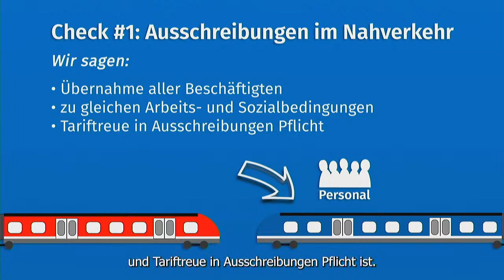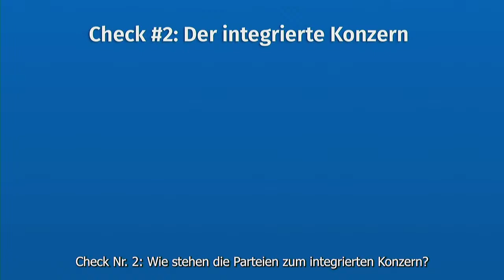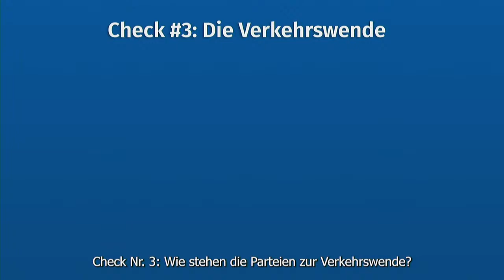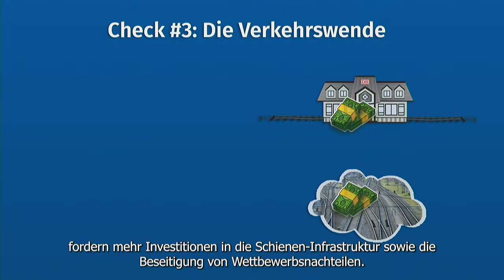Live-Konferenz: Europäisches Jahr der Schiene und die Bundestagswahl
2021 – Europäisches Jahr der Schiene und Bundestagswahl – Sozial-ökologischer Neustart der Verkehrspolitik?

Welche verkehrspolitischen Maßnahmen führen zur Stärkung der Schiene und gleichzeitig zur Verbesserung der Arbeitsbedingungen? Haben die Liberalisierung des Eisenbahnmarktes und der Wettbewerb das gewünschte Ergebnis gebracht, nämlich den Marktanteil der Schiene zu steigern?
Kann mit einer neuen Bundesregierung in Deutschland die sozial-ökologische Verkehrswende erreicht werden? Wie kann die Schiene gestärkt werden und was können wir von unseren Nachbarländern lernen?

Der EVG-Vorsitzende Klaus-Dieter Hommel sowie der stellvertretende Vorsitzende Martin Burkert werden gemeinsam mit den Chefs unserer Schwestergewerkschaften in der Schweiz, Österreich und Luxemburg diese und weitere Themen diskutieren. Auch die stellvertretende Generalsekretärin der Europäischen Transportarbeiter Föderation (ETF) und deutsche Politiker*innen werden teilnehmen.